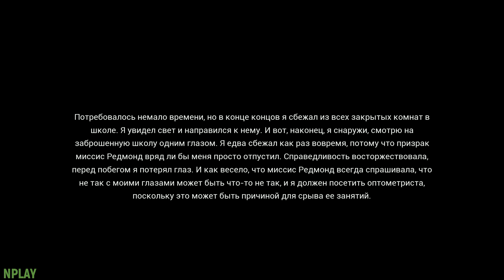Education - Full Game HD PC RU Gameplay 2020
Сотворив несколько ужасных вещей в школьные годы, воспоминания зовут Барта Блейка обратно в место его ночных кошмаров.

Education - атмосферная игра в жанре хоррор. В ней вы разгадываете тайны, которые произошли 15 лет назад в школе, из которой вам необходимо сбежать. Есть шесть коротких глав, полных крови и загадок.